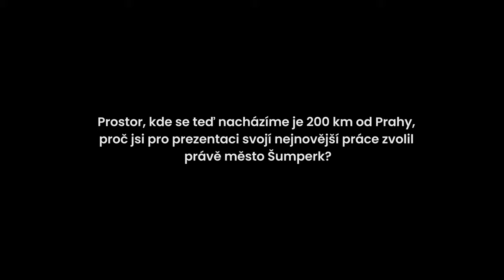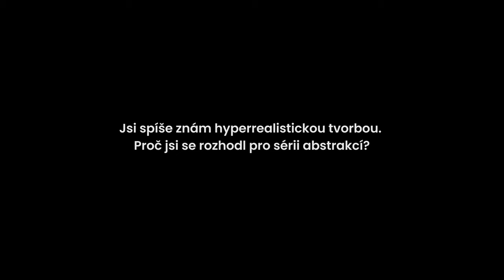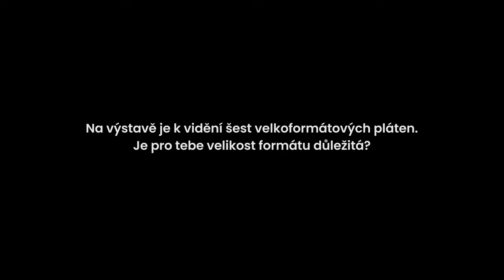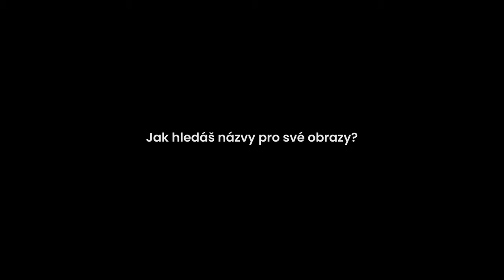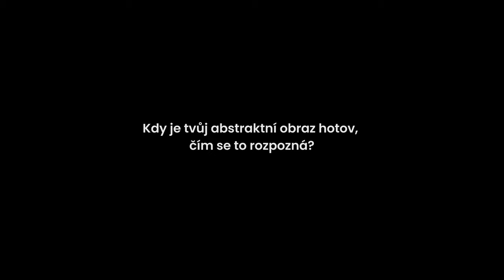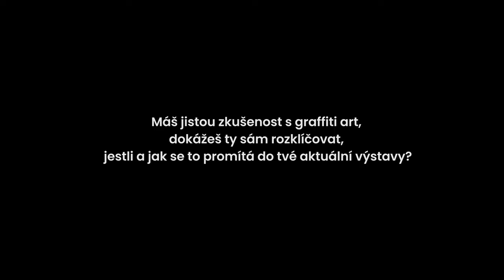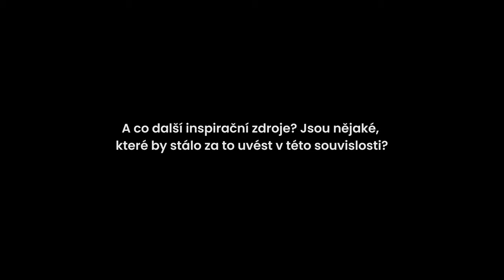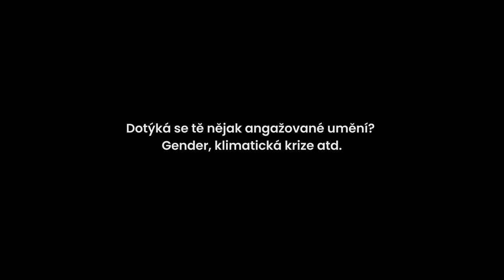Contemporary czech art - interview with Michal Ožibko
Interview with the czech painter Michal Ožibko on the occasion of his exhibition of abstract paintings Fire in the midst of the waters in Contemporary czech art independent space in January 2020.